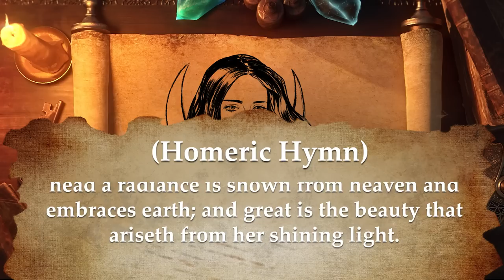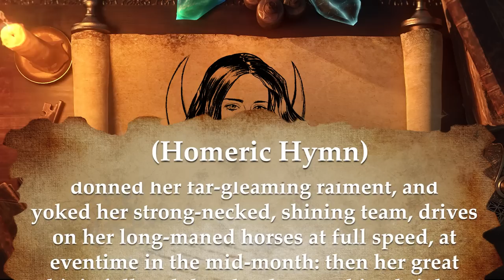The Greek Goddess Who Fell For A Mortal Man (Greek Mythology Explained)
Play War Thunder now with my link, and get a massive, free bonus pack including vehicles, boosters and more

As we’ve seen in many mythologies, the sun and the moon were believed to have been physical representations of actual deities. In other accounts, the gods would ferry the sun and the moon across the sky as a means to explain why and how the sun and the moon appeared in different places in the sky, depending on the time of day. To the ancient Egyptians, this was the sun god Ra, who in his barge would ferry the sun across the sky before being swallowed up by the underworld to commence nightfall. The Greeks had a similar notion with Helios, the sun god, who in his chariot (much like Ra’s barge) would soar across the sky in the same pattern as the sun was believed to. The same was also true of Selene, a deity who the Greeks believed also commandeered a chariot and orchestrated the movement of the moon itself.

★ Recommended Videos ★

★ Chapters ★

0:00 Intro
2:14 Selene
5:38 Selene & Endymion

- Selene
- Endymion
- Zeus
- Greek Mythology
- Mythology
- Titans